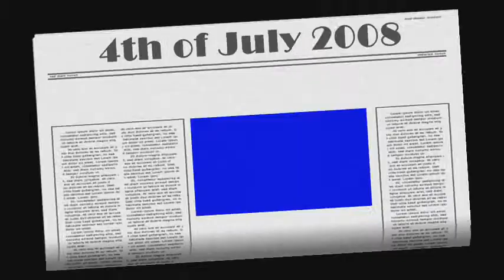Millard High Selgaes 4th of July Parade 2008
Selgaes march in the 4th of July parade in Fillmore, Utah 2008.